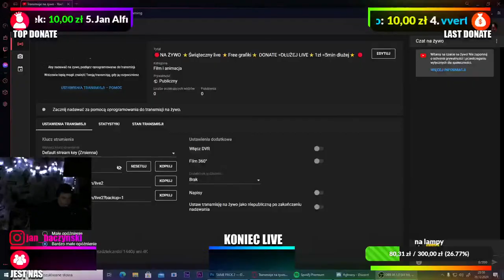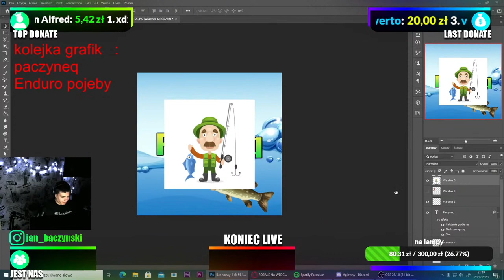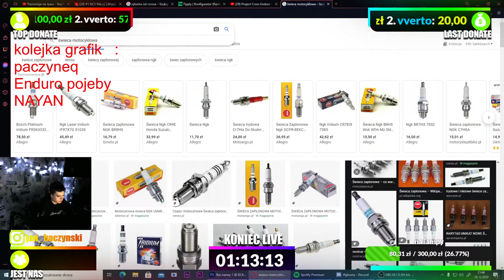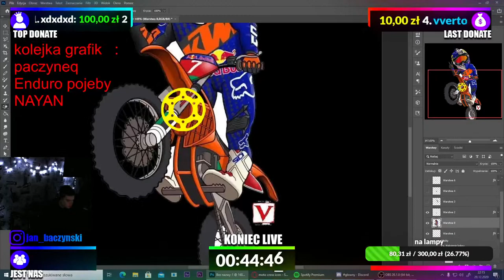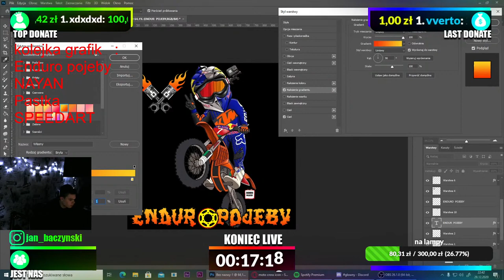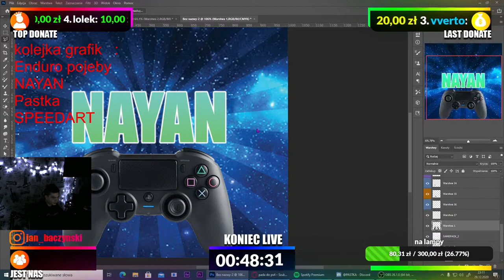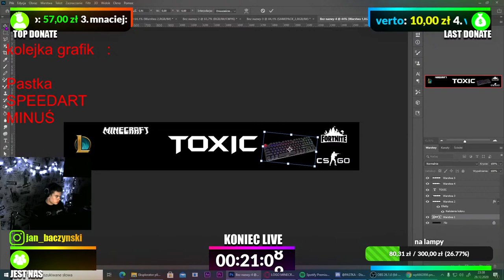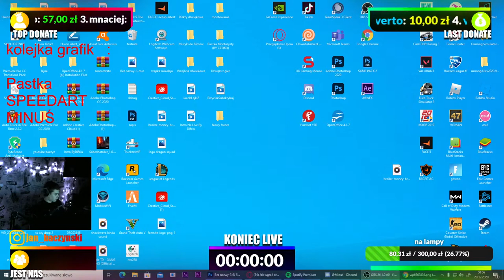🔴NA ŻYWO ⭐Świąteczny live ⭐Free grafiki⭐ DONATE =DŁUŻEJ LIVE⭐1zł =5min dłużej⭐ 🔴